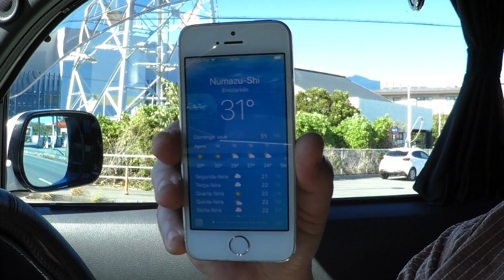new mall in shizuoka numazu city shocked by traffic waiting 2 hours to park LaLa Port